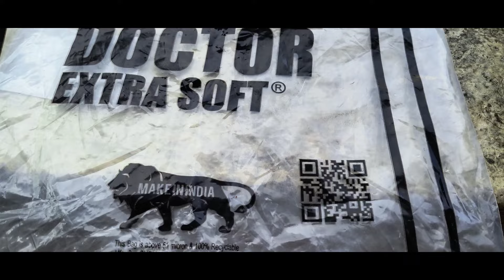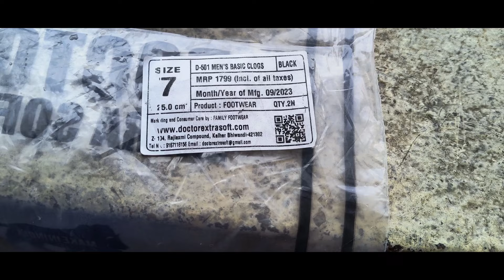நாகூர் பிரியாணி🍲🍗 உளுந்தூர்பேட்டை நாய்க்குத்தான்🐕 கிடைக்கணம்னா அதுக்குத்தான் கிடைக்கும்🐕🐩🐶